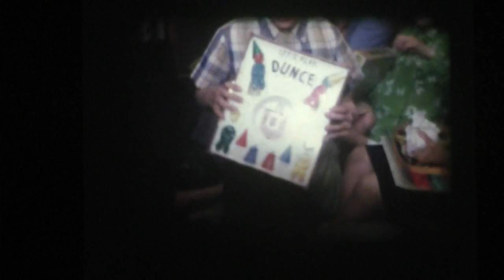Bakker Home 12 25 69 Christmas Danny Lynnea Timmy